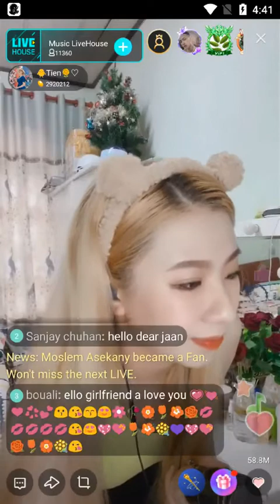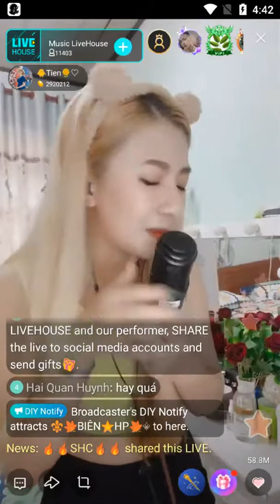BIGO LIVE Trực Tiếp - Live Singing Performance